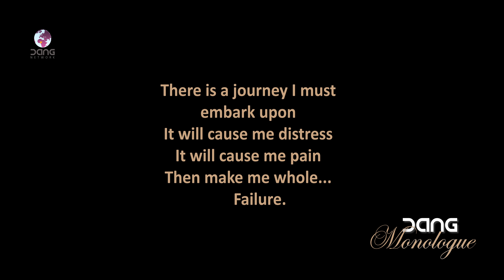DANG MONOLOGUE: BOLANLE NINALOLWO 'NINO B'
"The seed of your success are buried in your failures and in the time of your failure, are moments when you learn" Bolanle Ninalowo walk us through overcoming his deepest fears.